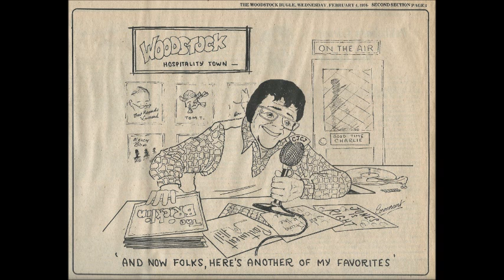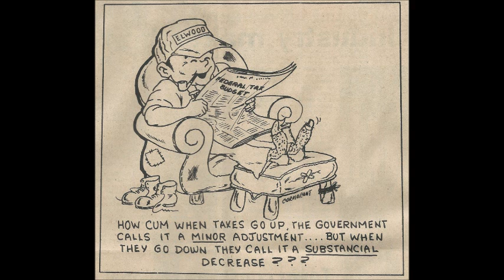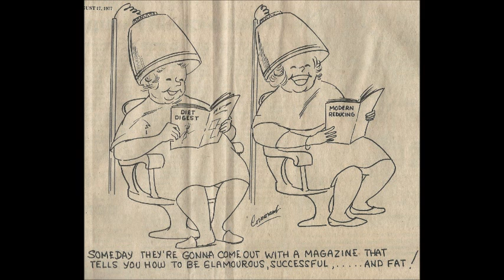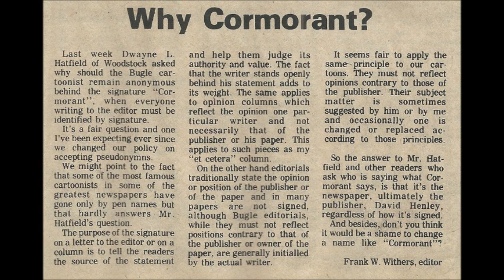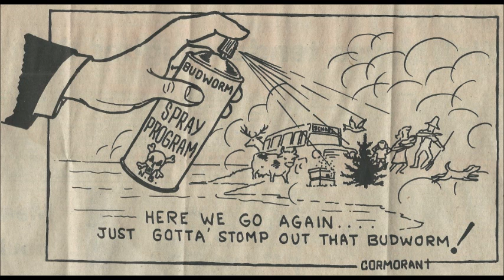1976-1979-bugle-cormorant cartoons-ironic-iconic pics of life in woodie and carleton county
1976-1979-bugle-cormorant cartoons-ironic-iconic pics of life in woodie and carleton county